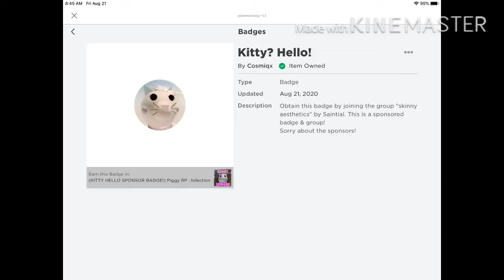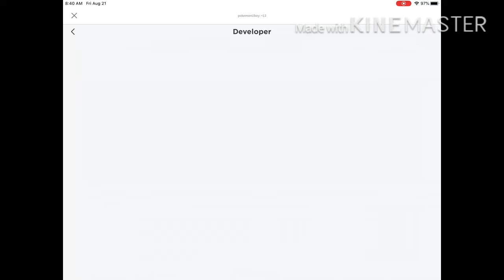I’m showing you a way how to get. Kitty? Hello!